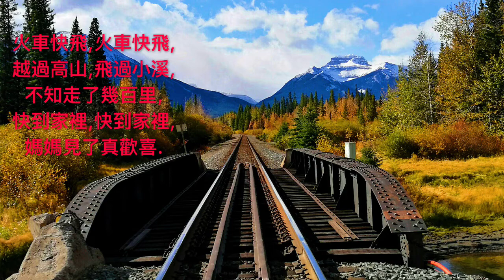女聲二重唱 - 兒歌 火車快飛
照片攝於加拿大 town of Banff